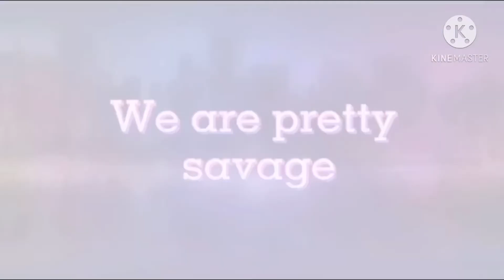Go To Sleep Meme (Ft. Da Gamerz Squad)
This meme randomly came up in my mind and took almost 400 screenshots just for the eye-blinking and lip syncing
tHaNkS tO gAcHa-SiRi I lOvE eYe-BlInKinG hEr StYlE nOw-
I should do these more often 👀

Apps used:
Gacha Club
KineMaster
IbisPaintX
Cute CUT (for the first and second ‘mImImImImImI’ part)
mAdE wItH mY iPaD✨

People in this video:
Madi (Me)
milkydrops
Kyle (Bella)
Elise (Luna)
Morgan
Spring (Miya)
Llys
Inigo

Also to all those asking if I will do Piggy Dares Part 4, yes, there will.

oH aNd JiN's BiRtHdAy Is ToMoRrOw 👀
hBd WoRlDwIdE hAnDsOmE 👏🎉
Aight I'mma charge my iPad now-